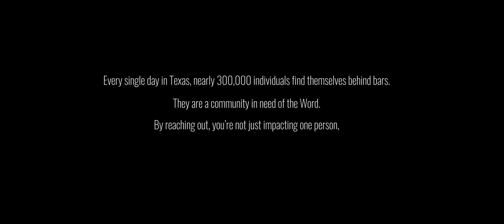toServe Ministry | Randy and Justen's Story